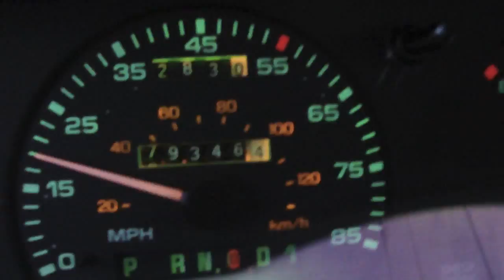TIDAL WAVE - Owl City Music Video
Check out an Owl City Concert in HD Filmed on May 30th in Cunningham, TN and Durango, CO. Song owned by Owl City and UMG.  Support by buying the OCEAN EYES album

Tidal Wave Lyrics:

TIDAL WAVE
I wish I could cross my arms and cross your mind 'cause I believe you'd unfold your paper heart and wear it on your sleeve | All my life I wish I broke mirrors instead of promises 'cause all I see is a shattered conscience staring right back at me | I wish I had covered all my tracks completely 'cause I'm so afraid | Is that the light at the far end of the tunnel or just the train? | Lift your arms, only heaven knows where the danger grows and it's safe to say there's a bright light up ahead and help is on the way | Help is on the way | I forget the last time I felt brave | I just recall insecurity | 'Cause it came down like a tidal wave | And sorrow swept over me | Depression, please cut to the chase and cut a long story short | Oh please be done | How much longer can this drama afford to run? | Fate looks sharp, severs all my ties and breaks whatever doesn't bend | But sadly then, all my heavy hopes just pull me back down again | I forget the last time I felt brave | I just recall insecurity | 'Cause it came down like a tidal wave | And sorrow swept over me | Then I was given grace and love | I was blind but now I can see | 'Cause I found a new hope from above | And courage swept over me | It hurts just to wake up whenever you're wearing thin | Alone on the outside, so tired of looking in | The end is uncertain and I've never been so afraid | But I don't need a telescope to see that there's hope and that makes me feel brave